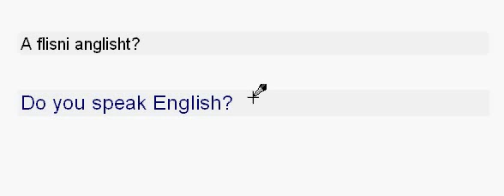Learn Albanian Language Lesson 2